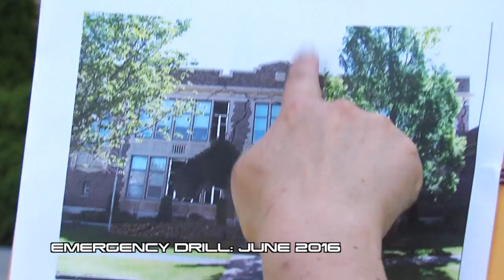Cascadia Rising - Large Scale Earthquake and Tsunami Exercise Recap - June 2016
9.0 magnitude earthquake along the Cascadia Subduction Zone (CSZ) and the resulting tsunami is the most complex disaster scenario that emergency management and public safety officials in the Pacific Northwest could face. Cascadia Rising is an exercise to better prepare disaster and help emergency service providers for "the big one".

June 7-10, 2016 Emergency Operations and Coordination Centers (EOC/ECCs) at all levels of government and the private sector activated to conduct a simulated field response operation within their jurisdictions and with neighboring communities, state EOCs, FEMA, and major military commands.

Paul Gadzik from Bellingham's Office of Emergency Management explains what happened on June 7th-9th in Bellingham and Whatcom County.